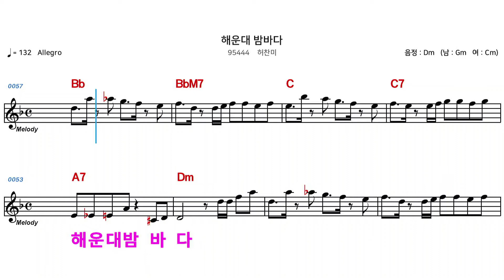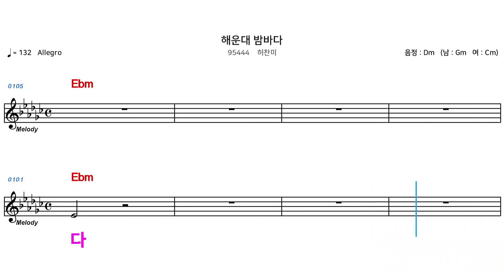(MR) 95444 해운대밤바다 - 허찬미